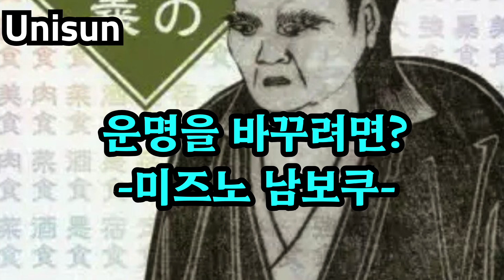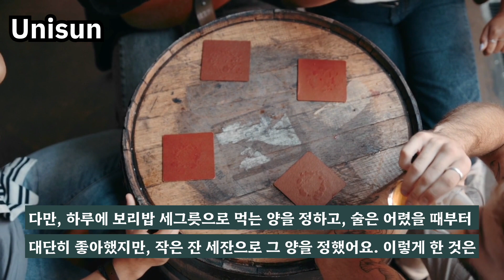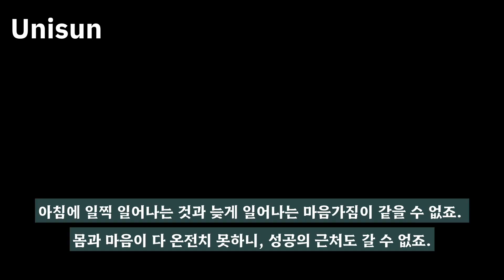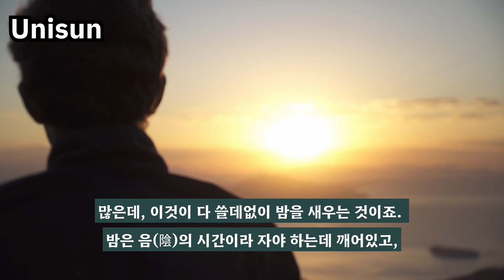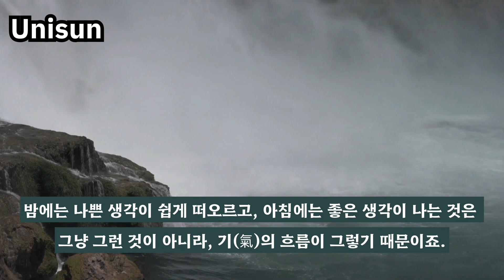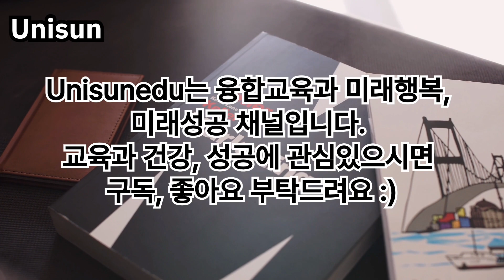미즈노 남보쿠, 상법수신록, 운명이 바뀌는 법, 성공적인 운명, 음식과 운명